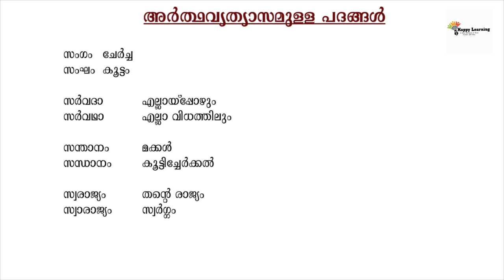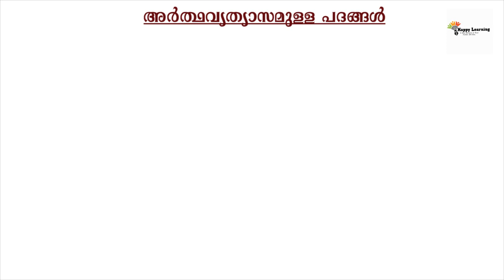Confusing Malaylam words| Arthavyathyasamulla Malayala padhangal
Kerala Administrative Services Exam KAS Online Classes| A class to clear meaning  confusions in Malayalam words.